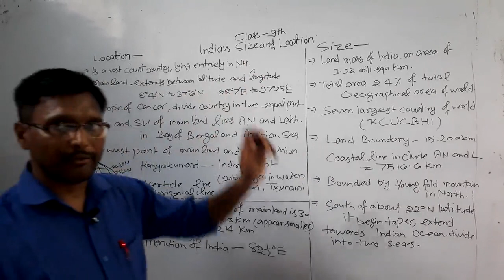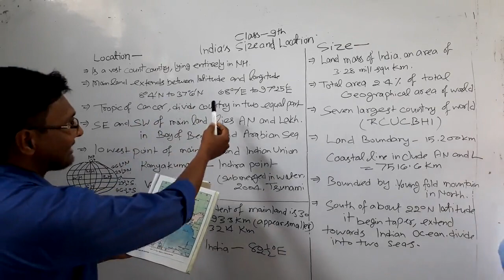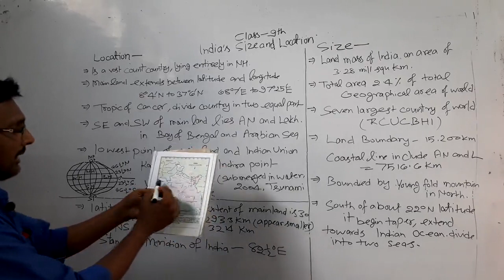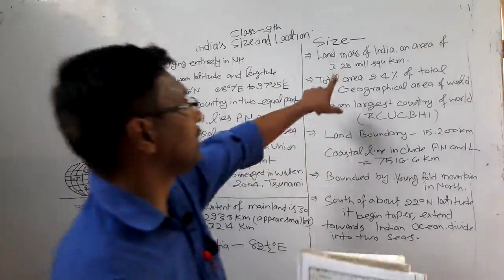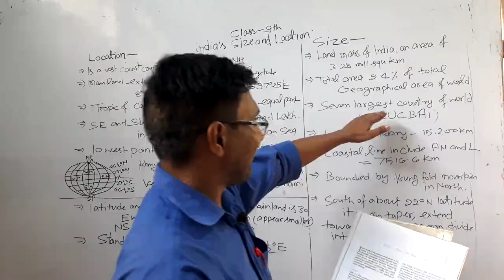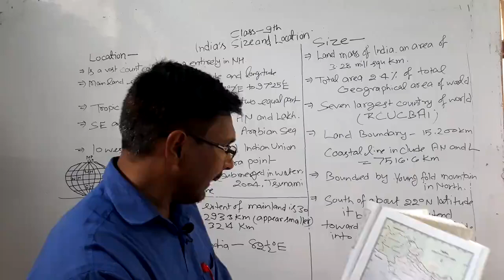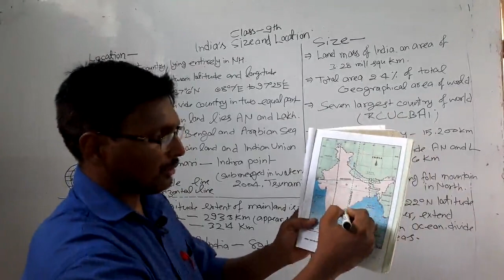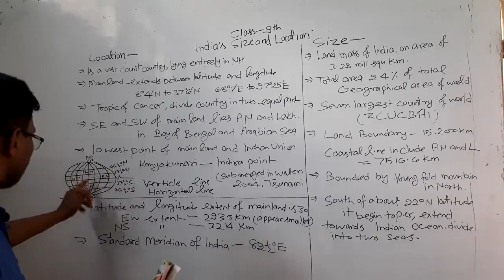Class IX Chapter 1st / Geography / India Size and Location/Part 1